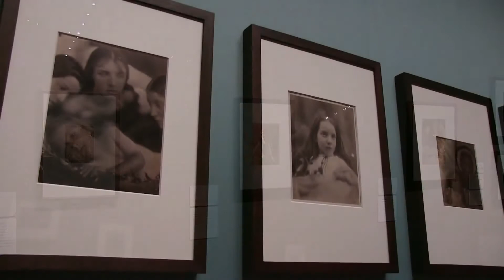第四章 失敗は成功だった 三菱一号館美術館「ジュリア・マーガレット・キャメロン展」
第四章　失敗は成功だった
三菱一号館美術館　ジュリア・マーガレット・キャメロン展
取材 2016.7.7